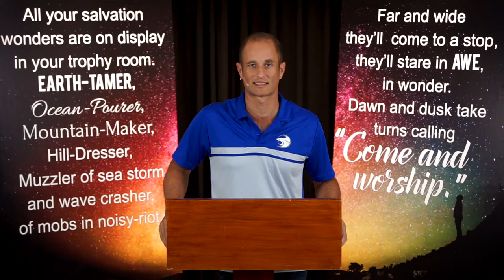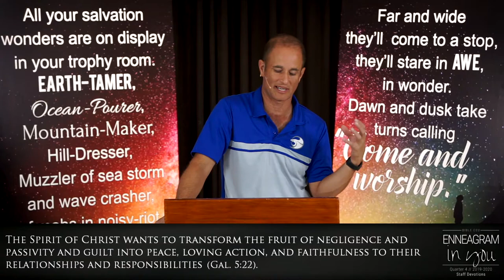09 The Peacemaker